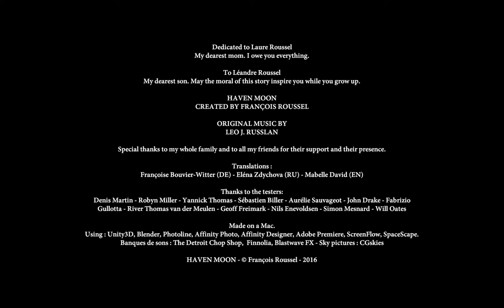Solving The Puzzles of Ektor Turren (Let's Play Haven Moon - 05 - FINAL)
Hey folks,

Today we're going to get the good ending and bad endings to Haven Moon!

Haven Moon is an indie adventure game that focuses on exploration and puzzle-solving in the same vein as Myst and Riven. It was developed and published by Francois Roussel. It was originally release on July 8th, 2016. In Haven Moon, we play an individual who has been whisked away from their home and brought to the mysterious Seleos, moon of Menra. However, when we arrive, our genious host Ektor Turren is nowhere to be found. We must solve his puzzles while discovering the fate of his home-world if we want to return to our own home.

Haven Moon features a beautiful, cinematic score by Leo J. Russlan which compliments the beautiful scenery and puzzles quite well.